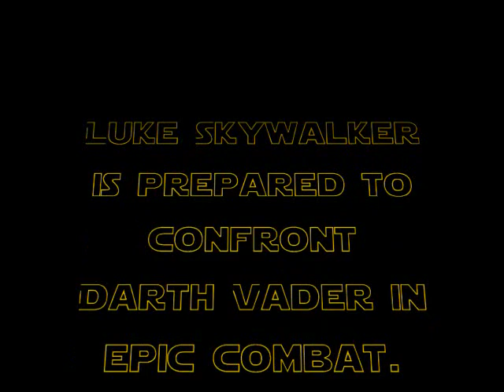Star Wars Meets Rick Astley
Vader's never gonna give you up. Never gonna let you down.